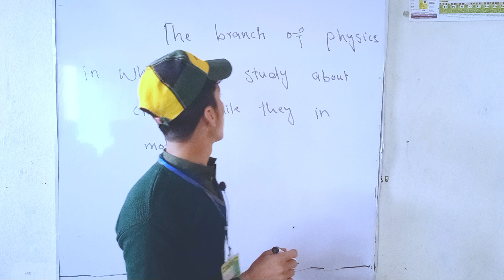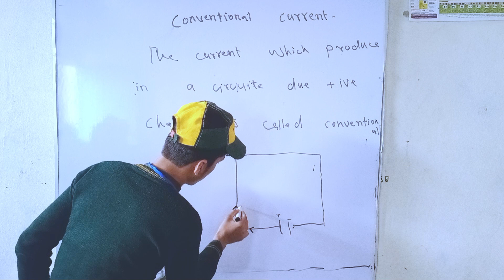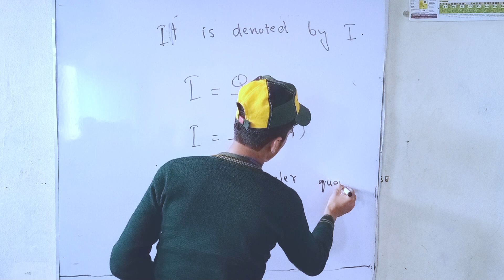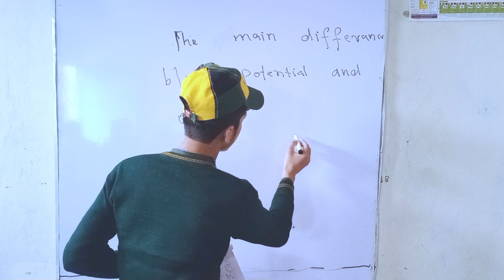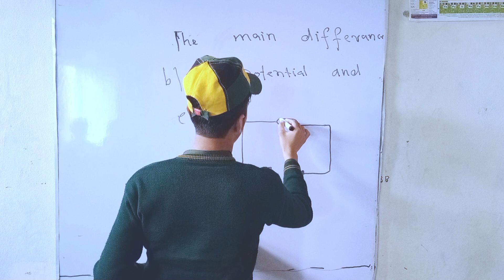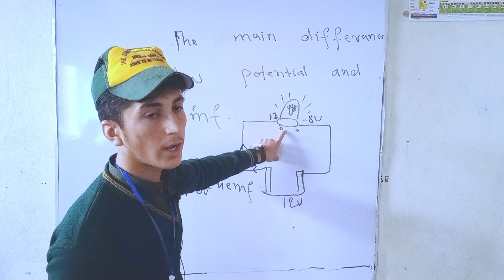our students talent/our students presentation/genius of our student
in this video one of our student explained an important topic